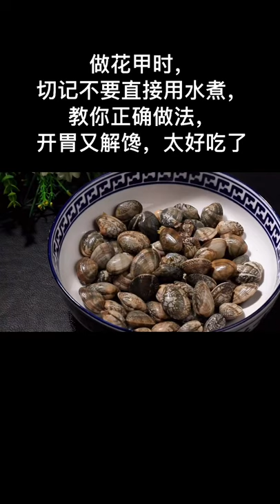cooking with paris @cooking b liner fish, cardi b cooking, lil b cooking dance @cooking terms